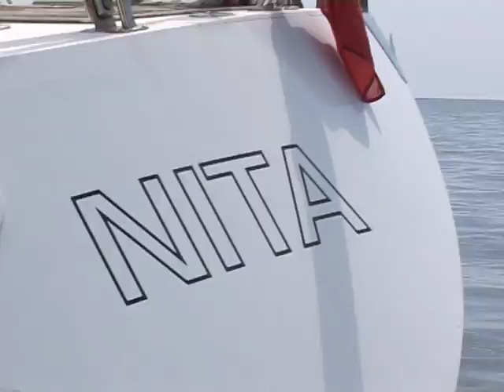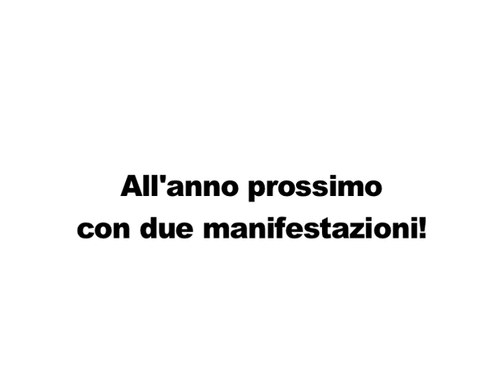Showreel IOR Revival 2010